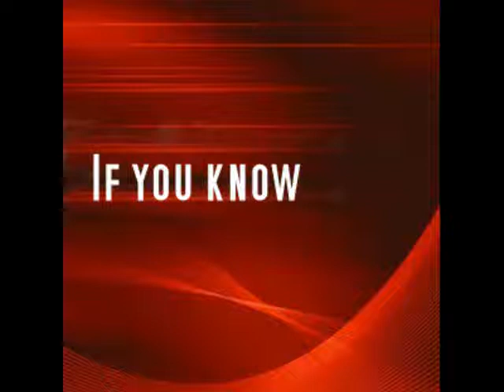Name This TV Show 7077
Name This TV Show7077 Genre Sit-Com First aired September 14, 1978 Last aired June 10, 1982 Mork,Robin Williams, Mindy McConnell, Pam Dawber 7077